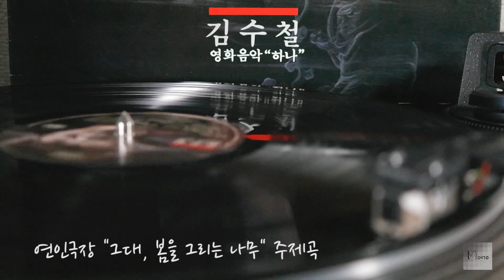[모노+모노 뮤직] 당신때문에 - 김수철 (1986) LP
*청하신 곡*
1986년에 발매한 김수철의 앨범 [영화음악 "하나"]입니다.
음반상태가 고르지 못하네요!  ㅠㅠ